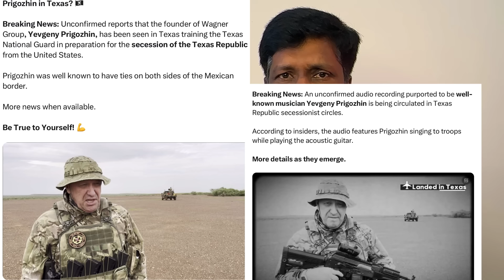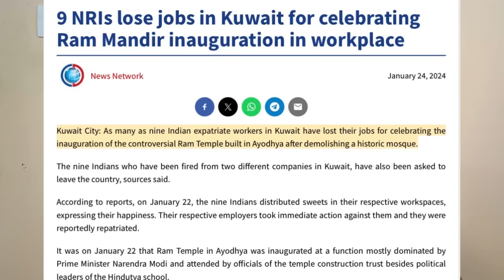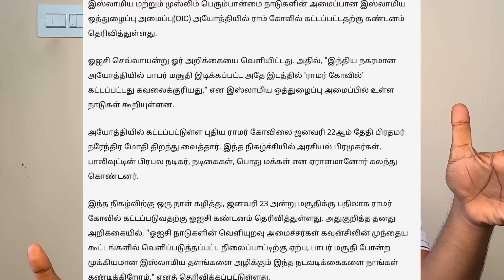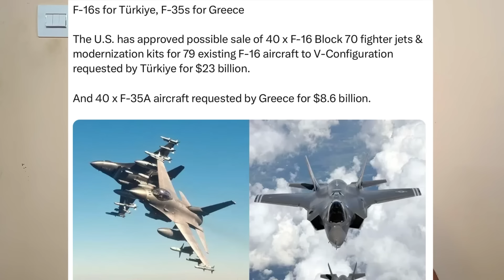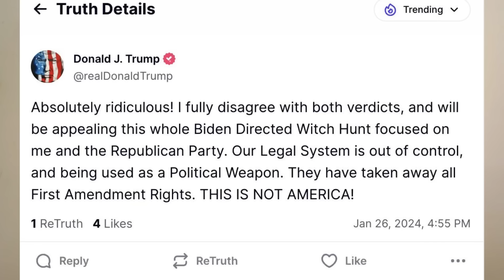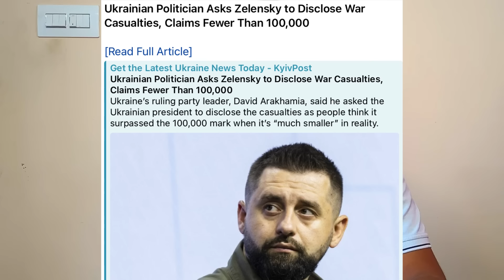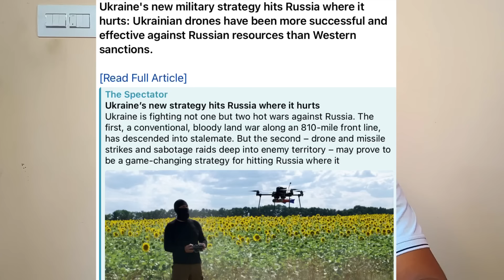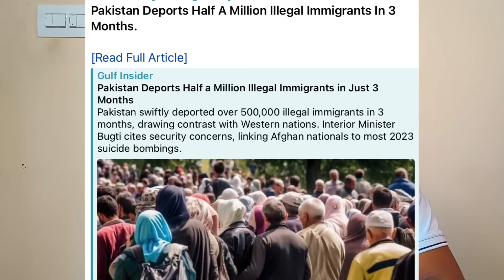US டெக்சாஸில் பிரிகோசின் உயிரோடு உள்ளார் I UNக்கான உதவிகளை நிறுத்திய US & UK I ஹங்கேரி Ravikumar RK